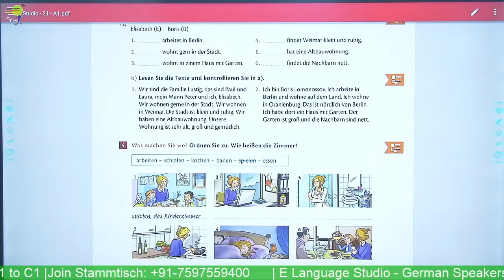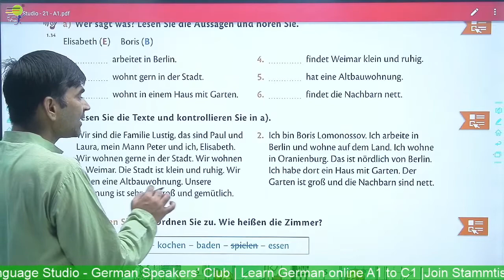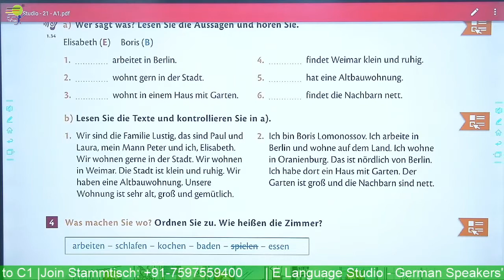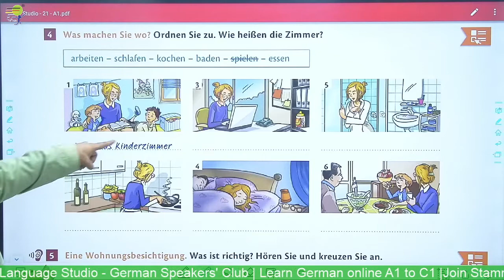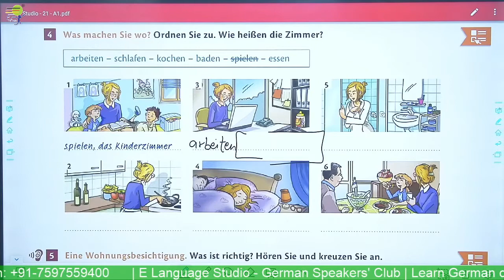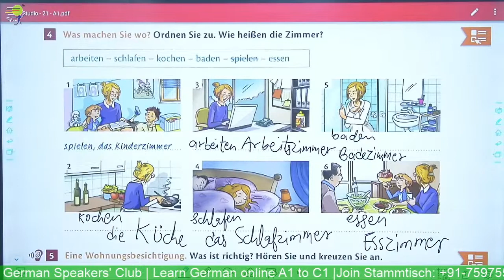Lesen Sie die Texte und kontrollieren Sie | Flüssig sprechen Hören Sie und sprechen Sie noch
Yours Devkaran